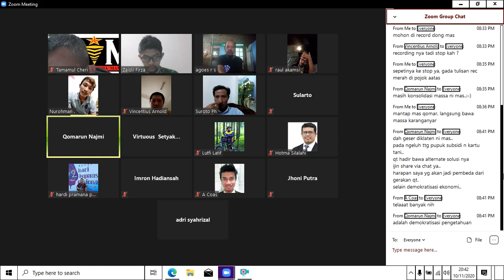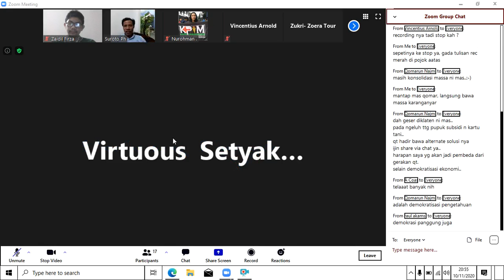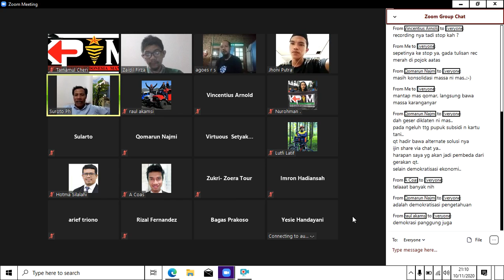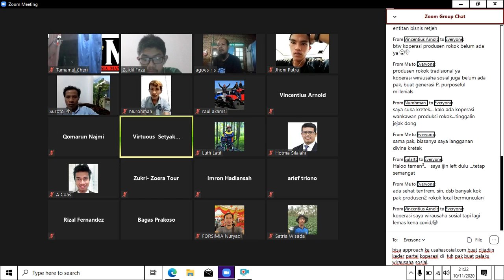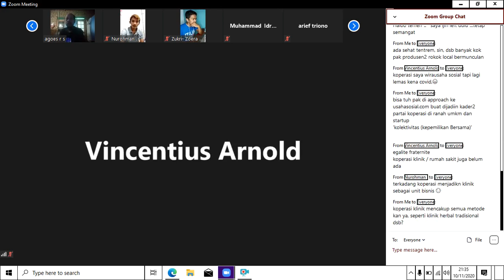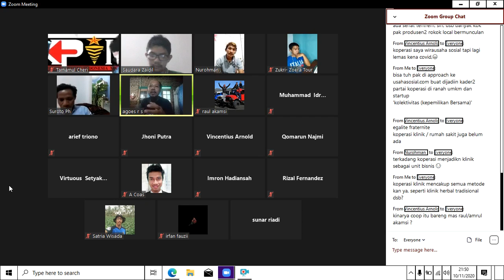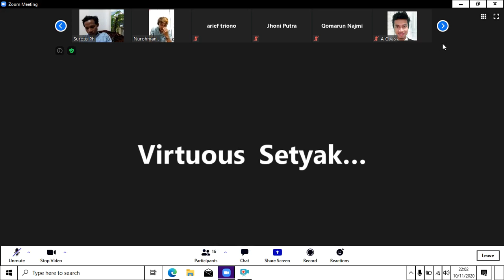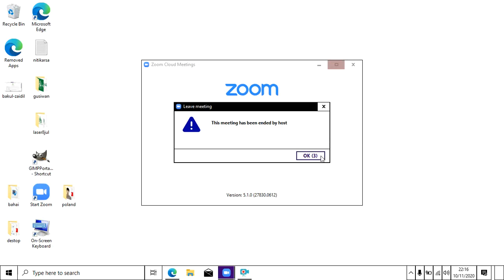Diskusi Inisiasi Pendirian dan Deklarasi Partai Koperasi di Indonesia.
Time: Nov 10, 2020 07:00 PM Jakarta

... Kooperator adalah pahlawan...